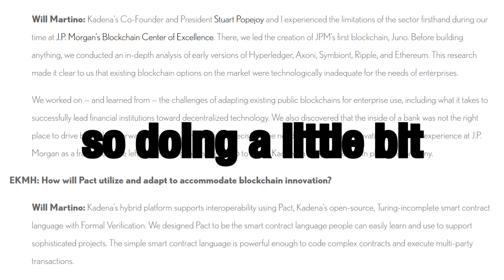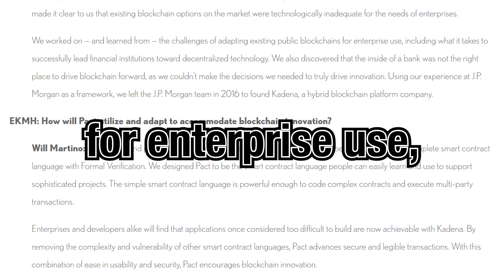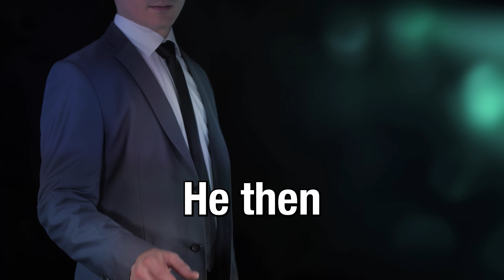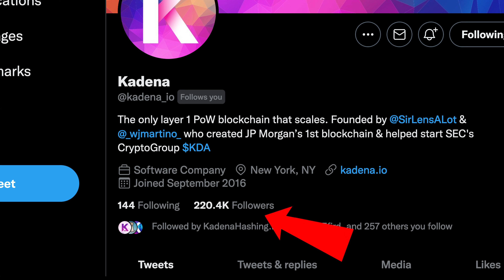Kadena Fair Launch No Big VC's // CoinDesk AMA Highlights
Kadena was Built for the People by The People! It was designed for greatness from inception. After spending over half a decade in the crypto industry. I can honestly say that Kadena is one of the most advanced blockchains the world has ever saw. They have the ability to scale a layer 1 blockchain from inception. The right way. The safest and most secure smart contract coding language.

Help me teach the world about Kadena by supporting the channel!

$0.99 + 0x No Air Drops - Private Live & Telegram Only
$2.99 + 1x Air Drop Multiplier!
$4.99 + 2x Air Drop Multiplier!
$9.99 + 5x Air Drop Multiplier!

All Memberships are the same! The only difference is the Multiplier! When we do Air Drops! If you win. You win more prizes and perks!

-TIMESTAMP-
0:00 Kadena was built for the people by the people.
0:30 How did Kadena Get so much right?
3:00 Kadena has been building for 5 Years
5:00 VC Shilled Projects Wreck Retail Investors.
6:00 Will Kadena Be a Security?
7:00 Kadena Partnership with the Web 3 Foundation!
9:30 Coin Desk Kadena AMA Recap

Fair use is a doctrine in the United States copyright law that allows limited use of copyrighted material without requiring permission from the rights holders, such as for commentary, criticism, news reporting, research, teaching or scholarship. Please see the links below or pinned to the top of the comments to view the orginal content used to create this video.

*Nothing I state or express should be considered professional advice. This channel is intended for educational and entertainment purposes only. All content contained within is all just my own opinion and experience. I do not advise that you buy sell trade or hodl any digital asset of any kind. You should always consult with your own finical advisor before making any investment decisions*